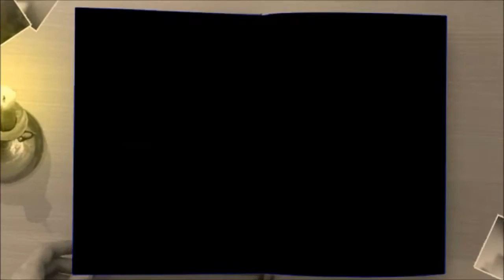Gheorghe Zamfir- El pastor solitario(❥ˆ◡ˆ) The lonely shepherd flauta de pan pan flute